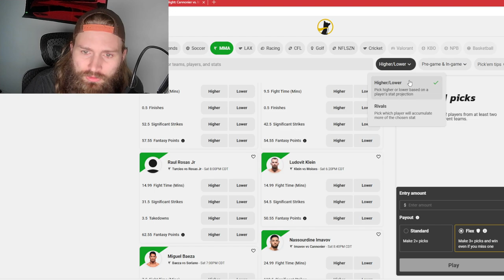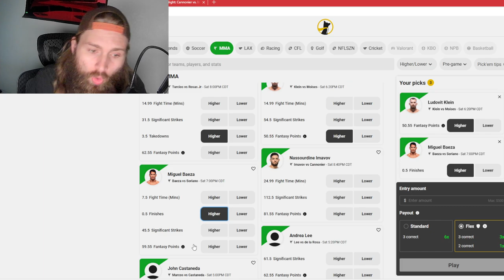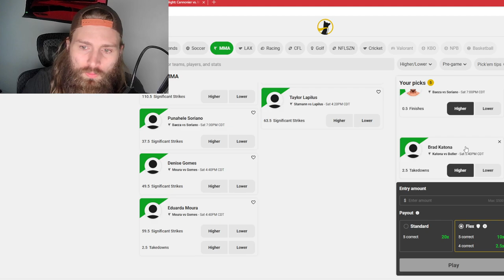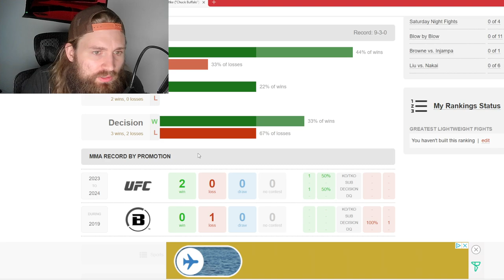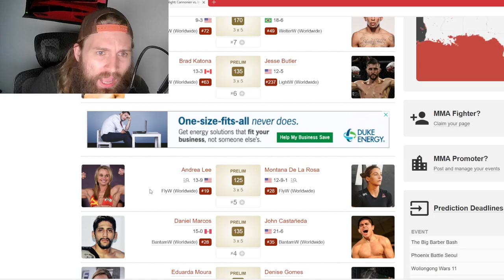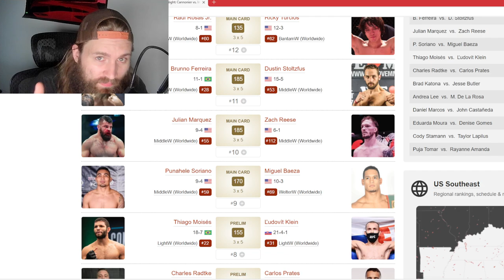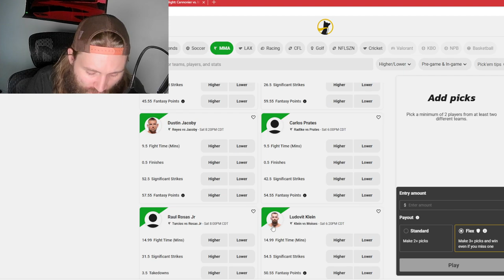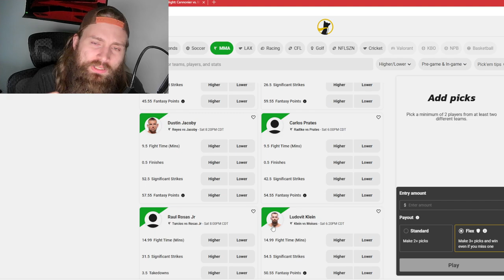UFC FIGHT NIGHT Cannonier vs Imavov BEST BETS!!